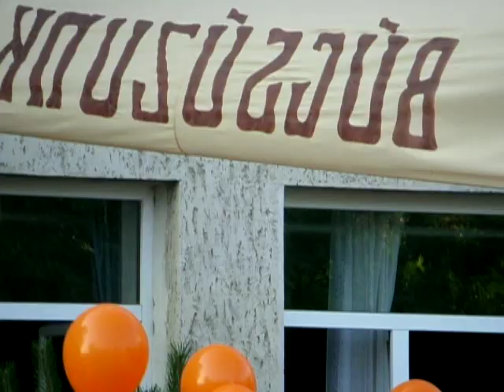Ballagás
Búcsúznak végzős diákjaink...